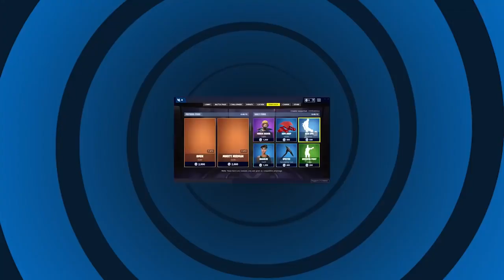18 SQUIRREL DOESN'T LISTEN!!! Funny, Fail & Epic Moments Fortnite Battle Royale